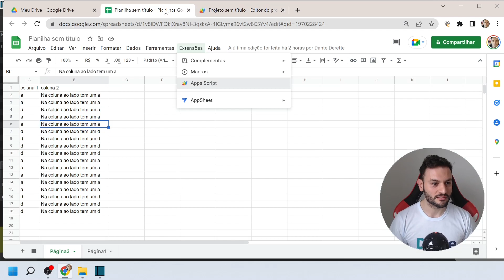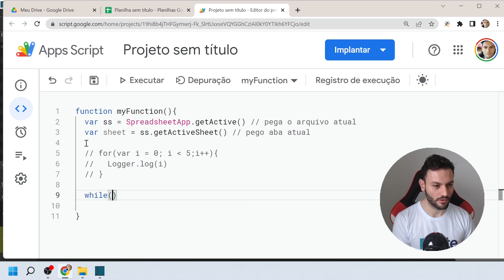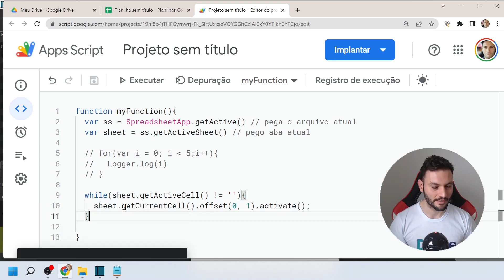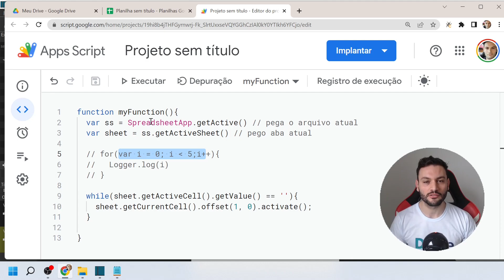Google Apps Script Todo Dia #7 - Diferença entre For Loop e While Loop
1. For Loop.
2. While Loop.